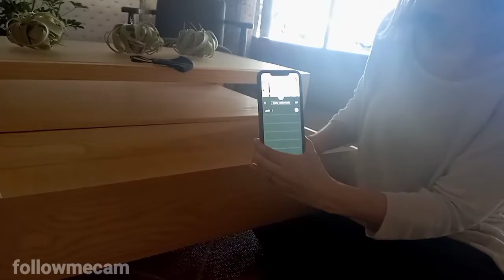Its Just A Moment w/Sharon Kevil | "A Safer Way To Be Safe!"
Watch this video of followmecam as I talk with the Founder and CEO of Forty Goods; Sharon Kevil!